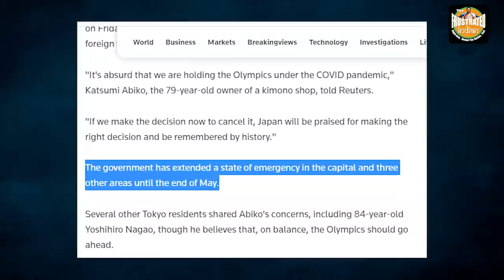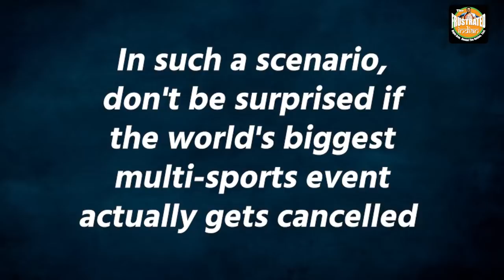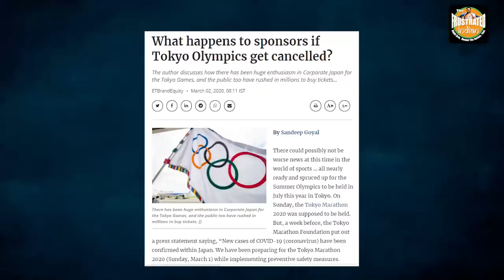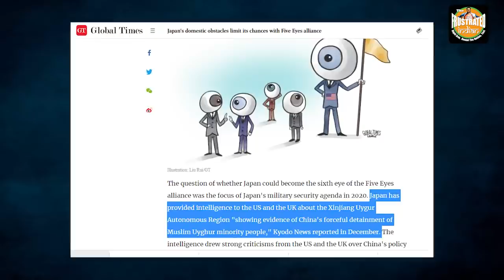Tokyo Olympics could be cancelled and that would mean trouble for China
China's desperate push against the cancellation of the Tokyo Olympics is a reflection of Beijing's economic dependence upon Japan. Watch the video to know more.